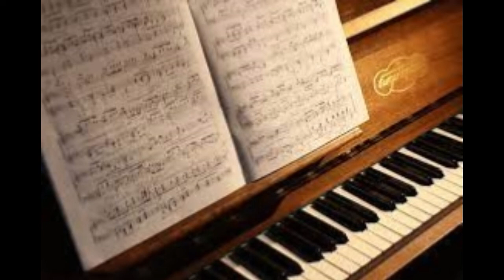TRISTE REALIDAD - JJLM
Hoy quiero presentar un tema demaciado bueno como dice
mi colega carmelo solo espero que mis subcritores sepan apreciar el trabajo y exfuerso realizado en la realizacion de este video y montage musical